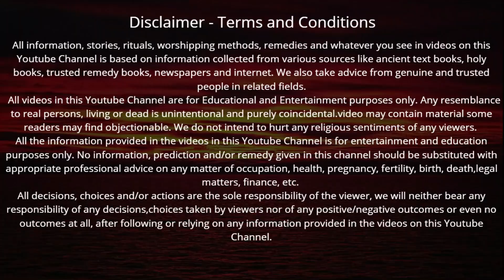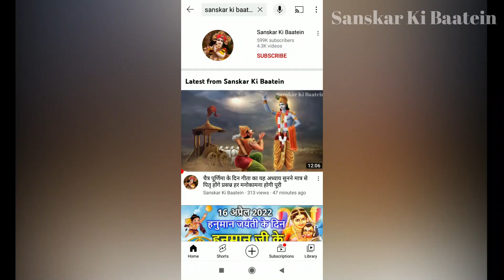Somvar Vrat Katha | सोमवार व्रत कथा | Somvar Ki vrat Katha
हिन्दू धर्म में सोमवार का दिन भगवान शिव को समर्पित होता है सोमवार के दिन सोमवार व्रत कथा अवश्य सुनना चाहिए तो चलिए सुनते हैं सोमवार व्रत की कथा |

Topic covered :

सोमवार व्रत कथा इन हिंदी,
मार्गशीर्ष मास की कहानी,
मार्गशीर्ष मास 2023,
मार्गशीर्ष मास,
somvar katha,
somvar kahani,
सोमवार कथा,
सोमवार 2023,
सोमवार की कथा,
सोमवार की कथा 2023,

aaj aghan ka pehla somvar hai,
सोमवार की कहानी,
सोमवार की कहानी 2023,
सोमवार व्रत की कथा सुनाइए,
मार्गशीर्ष सोमवार व्रत की कथा सुनाइए,

somvar ki kahani,
somvar ki kahani,
shiv ji ki vrat katha,
bhagwan shiv ki vrat katha,
bhagwan shiv parvati ki katha,
bhagwan shiv aur parvati ki kahani,
shivji aur parvati ji ki kahani,
shivji aur parvati ji ki katha,
somvar vrat,
somvar vrat 2023,
aghan maas ki katha,
aghan maas ki kahani,
aghan maas ki katha 2023,

04 December 2023 somvar vrat katha,
04 December 2023 somvar ki vrat katha,
04 December 2023 somvar ki katha,
04 December 2023 somvar ki kahani,
04 December 2023 somvar vrat,
04 December 2023 somvar vrat katha in hindi,
aaj ki katha,
aaj ki vrat katha,
today vrat katha,
somvar vrat katha aaj ki,
aaj ki somvar vrat katha,
aaj ki somvar ki katha,
today somvar vrat katha,
today somvar ki katha kahani,
somvar vrat katha today,
aaj ki somvar vrat,
aghan maah ki pahla somvar,
aghan maah ki pehla somvar,
somnath ji ki katha,
somnath ji ki kahani,
somnath ji vrat katha,
somnath ji ki vrat katha,
04 December 2023 shiv ji ki katha,
04 December 2023 shiv ji kahani,
shiv ji ki kahani 2 December 2023
shiv ji ki katha aaj ki,
aaj ki shiv ji katha sunaiye,
aaj ki shiv ji katha sunao,
shankar bhagwan ki katha,
shankar bhagwan ki kahani,
shiv
bhagwan shiv,
shankar bhagwan,
bhakti katha,
bhaktikatha,
skb

lord shiva,
shiva,
mahakal,